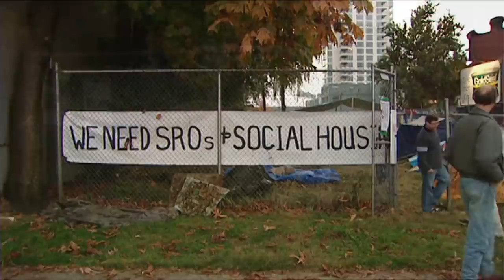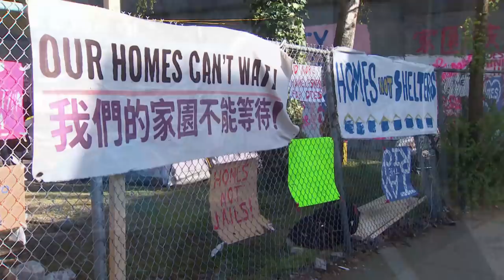Vancouver tent city erected in same spot 10 years later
Activists call the camp the '10-Year Tent City' in response to the homelessness crisis getting worse since the first tent city was erected a decade ago